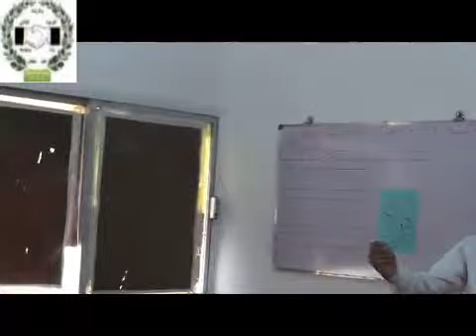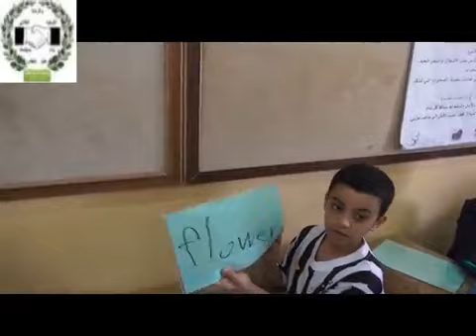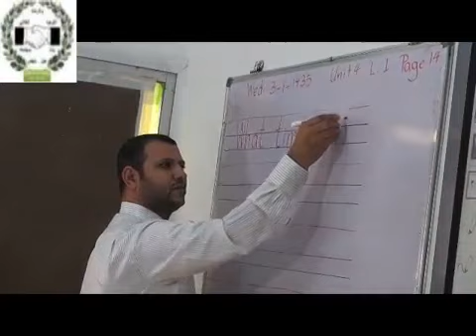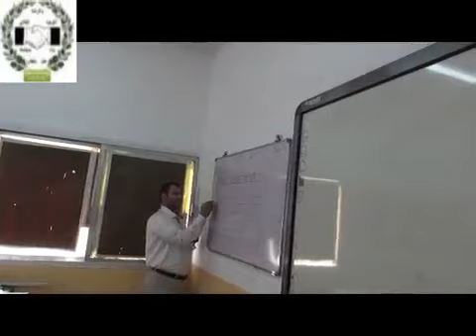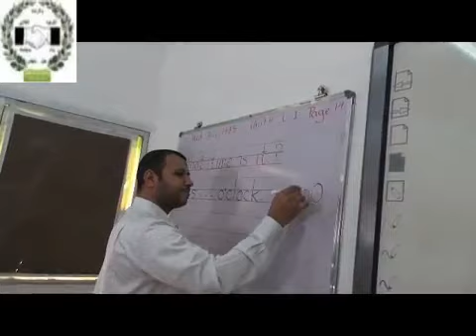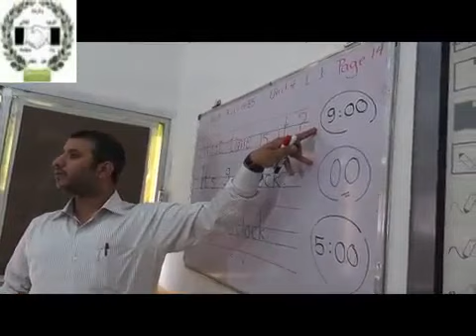محمد أبوكيلة / حصة تطبيقية في اللغة الإنجليزية .... المرحلة الإبتدائية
تعلم لغة إنجليزية... سؤال الوقت باللغة الإنجليزية